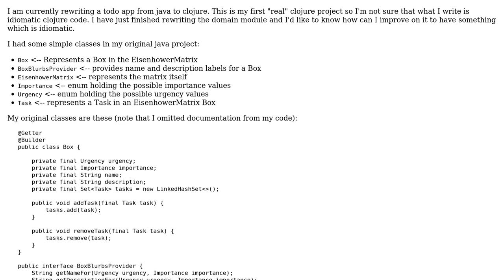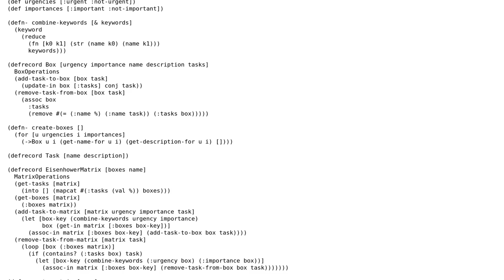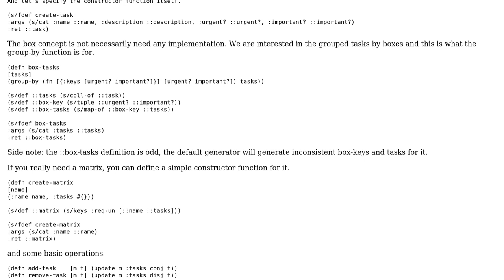A very simple TODO app's domain model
With thanks & praise to God, and with thanks to the many people who have made this project possible! | Content (except music & images) licensed under CC BY-SA | Music | Images & others | With thanks to user Sulik Szabolcs user Adam Arold and the Stack Exchange Network Trademarks are property of their respective owners. You are responsible for your own actions.